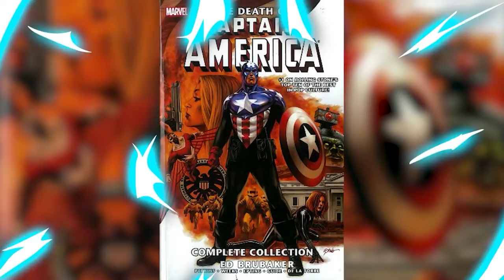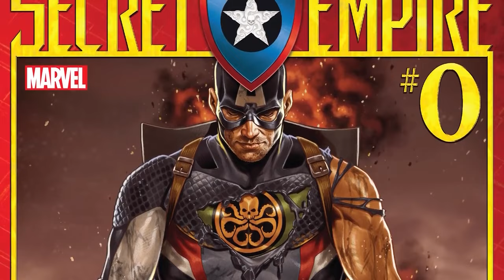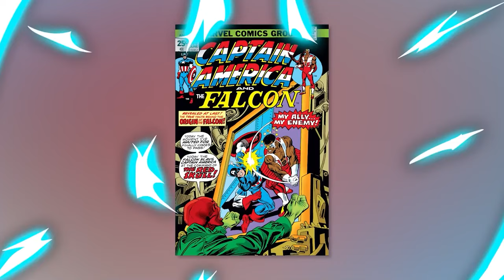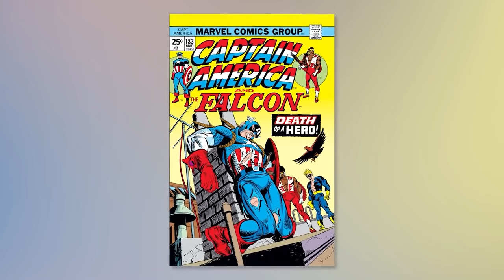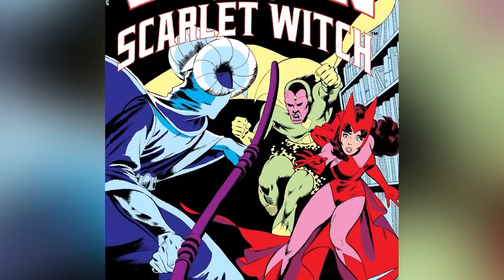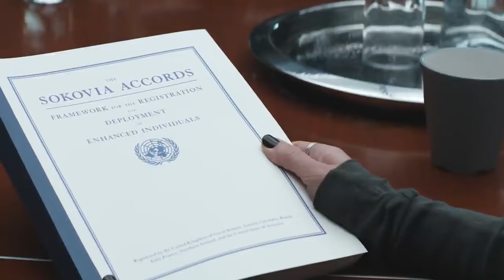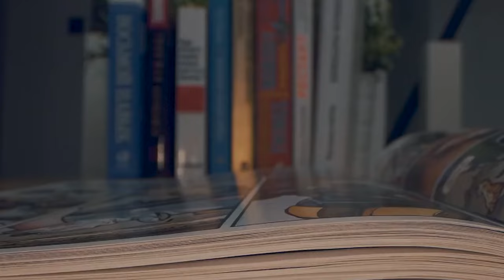Worst Marvel Moments You've Never Seen Before - Part 4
Get ready for some cringe-worthy moments in the Marvel universe that you've never seen before. In part 4 of our series, we'll be counting down the top 10 worst moments in Marvel that even the most hardcore fans may not know about. From embarrassing costumes to questionable character decisions, these moments are sure to make you question the sanity of the writers. So join us as we dive into the depths of Marvel's worst moments, exclusively on our channel Top 10 Nerd Elite! Today on Top 10 Nerd Elite, these are the Worst Marvel Moments You've Never Seen Before - Part 4.